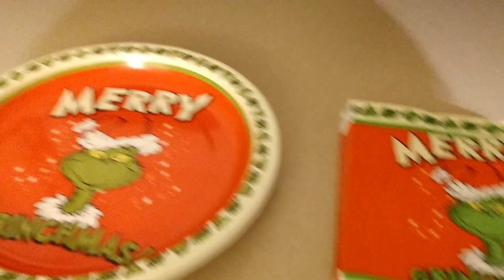Secret Santa Gift Exchange! | Vlogmas Day 17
Today was my friend groups secret Santa gift exchange! It was a super fun time!